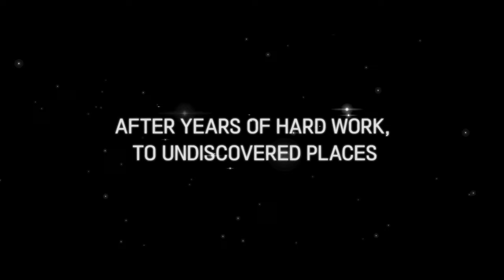BTS Monuments: Beyond The Star | Official Trailer | Disney+ Singapore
10 years of BTS and beyond. Go on the journey together with the 21st century pop icons.

Stream BTS Monuments: Beyond The Star, a docuseries coming exclusively to DisneyPlusSG 20 December.